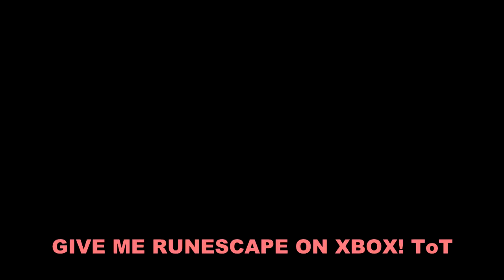Me And My Friends Break The Law And Start Selling Guns | GTA V | The Boys Ep. -05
Can these buffoons keep it together long enough to rise from rags to riches and enter the world of the 1%? Follow the misadventures of JesterrMinded, TheLatestRabbit, and Jabrie as they attempt to steal supplies from other organizations and run businesses that specialize in selling drugs and illegal arms. They also tend to get distracted very easily...

GTA Online: Gunrunning is a content update for Grand Theft Auto Online, released on June 13th, 2017. The update focuses on military business opportunities, where any player is able to purchase a Bunker and register as a VIP, CEO or MC Biker boss to begin arms trading missions, where research and manufacture is carried out on stolen or purchased supplies, before selling off the product for cash. The player is also able to purchase a Mobile Operations Center and conduct missions, modify vehicles and weapons, and store new vehicles inside it.